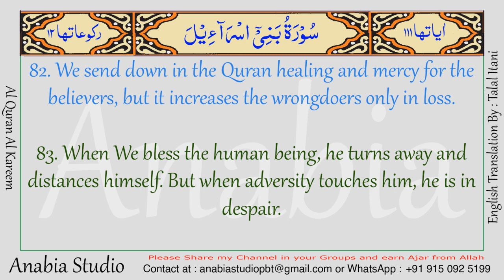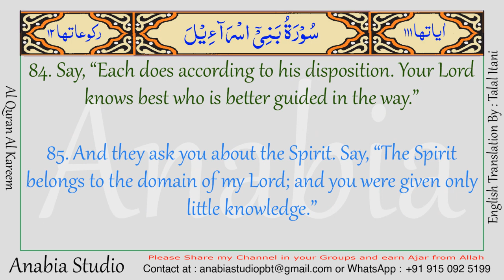KR 0780 English s017 082 084